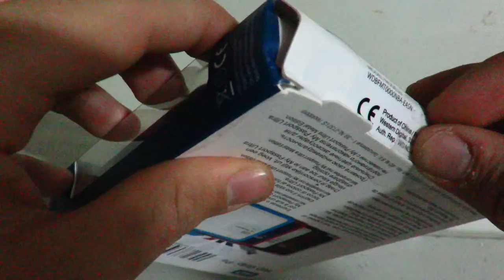WD Grip Packs/Slate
WD Grip Packs

Add a touch of pizazz to your digital content with a WD Grip Pack for My Passport Ultra drives. Available in five colors each comes with a grip and matching flat USB 3.0 cable to connect your ideas with the world.

Uniquely designed
When you mix and match five WD Grip colors with four My Passport Ultra enclosure colors you create a personal statement that shows the world a bit of who you are.

Multi-colored organization
Match the look of your My Passport Ultra to your outfit, mood or plans for the day. And if there's more than one My Passport Ultra in your home, you can easily identify which one securely stores spreadsheets and contracts, and which one contains your playlist of old school hip hop, precious family pictures or backed up medical records.

However you use your My Passport Ultra drive, WD Grip Pack is the perfect accouterment to customize your digital lifestyle.